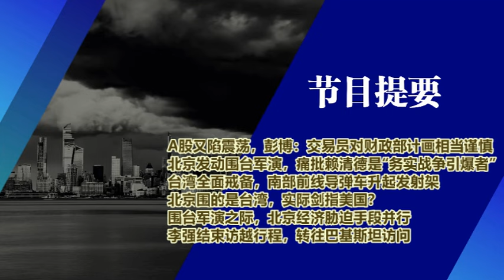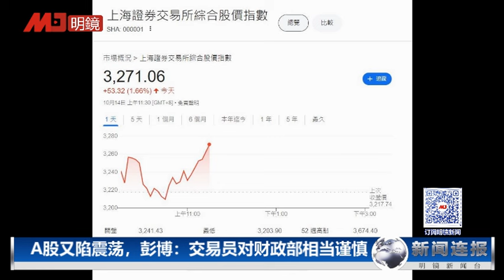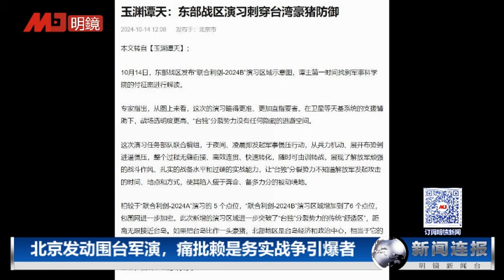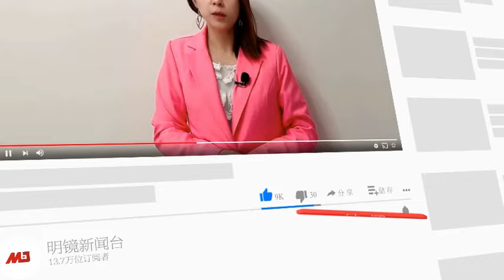A股又陷震荡！围台军演全面封控南北港口，北京痛批赖清德是“务实战争引爆者”；说好的大牛呢！市场对财政部大失所望；北京围的是台湾，实际剑指美国？｜新闻连报（20241014）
00:22 A股又陷震荡，彭博：交易员对财政部计画相当谨慎
02:03 北京发动围台军演，痛批赖清德是“务实战争引爆者”
台湾全面戒备，南部前线导弹车升起发射架
北京围的是台湾，实际剑指美国？
围台军演之际，北京经济胁迫手段并行
14:40 李强结束访越行程，转往巴基斯坦访问

明镜电视
全球新闻，学者评论